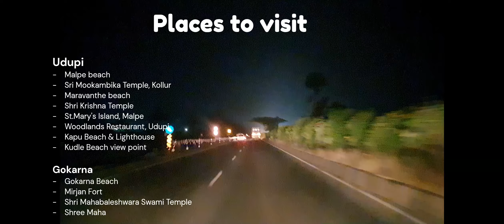The Hidden Gems of Udupi & Gokarna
Places to visit